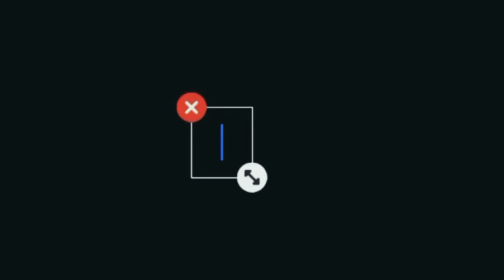Doc McStuffins! Playtime With Lucy: The Lucy & Myles Show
Lucy introduces us to her “friends” from Doc McStuffins. She thinks they need a bath and a check-up! One thing is for certain, she LOVES all of them!